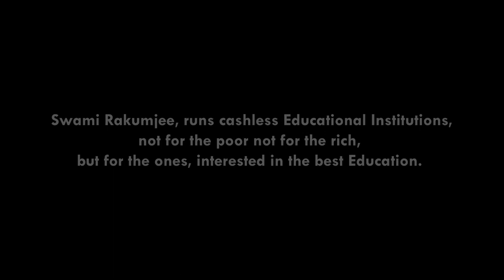914th small talks on Mulayam Singh Yadav. ‘SIMPLICITY AND YOUNG LEADERS’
“The young leaders of today should take lessons in simplicity from senior leaders and take the party forward with values,”

wami Rakumjee, runs cashless Educational
 Institutions, not for the poor
 not for the rich, but
 for the ones, interested
 in the best Education.

Bank details:
Bank account : Sri Rakum School For The Blind.
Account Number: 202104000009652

Bank Name:IDBI BanK
Branch: Indiranagar
IFSC code: IBKL0000202